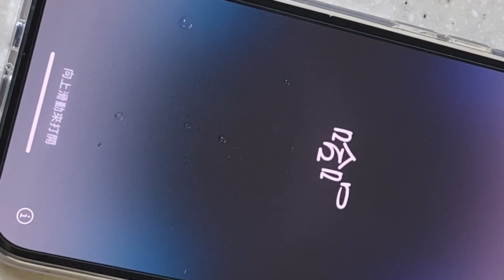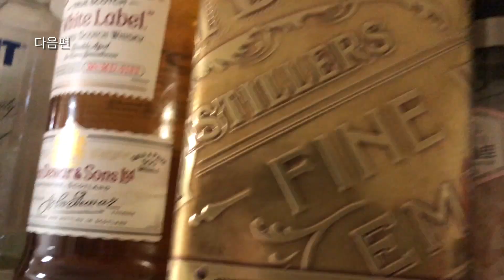험난한 도마뱀 키우기 / 너라는 변수를 만나 밀웜의 대가리를 자른다 / 집순이 집사 일상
종갓집김치 쨩